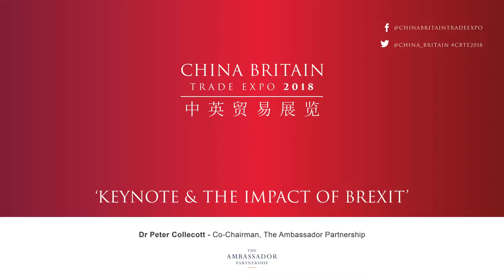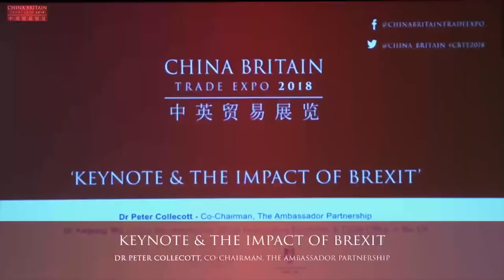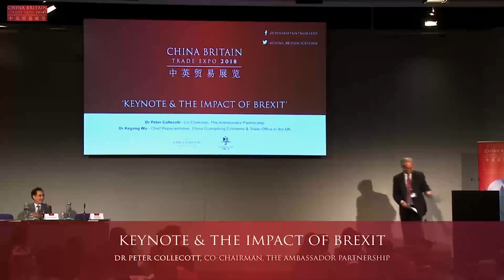The Impact of Brexit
Dr Peter Collecott CMG (former British Ambassador to Brazil and Co-Chairman of the Ambassador Partnership) gives the keynote speech to the China Britain Trade Expo Conference in January 2018 updating his expectations for the post Brexit world with particular regard to China.